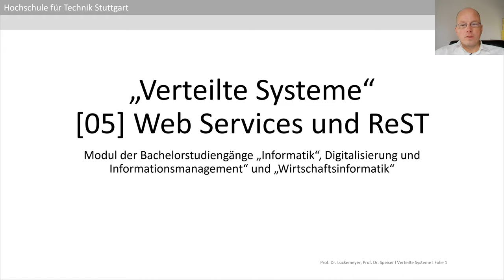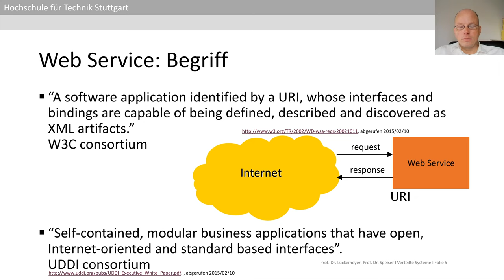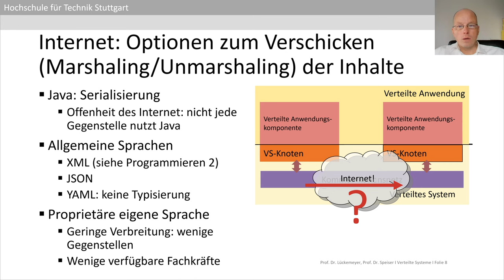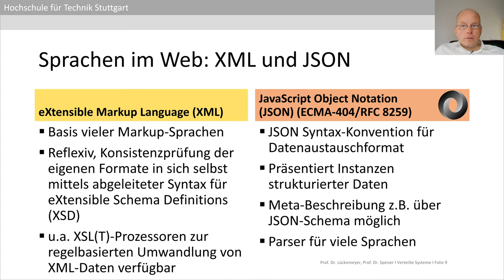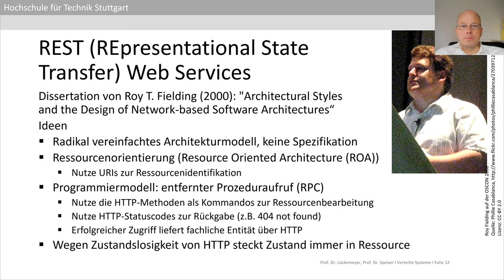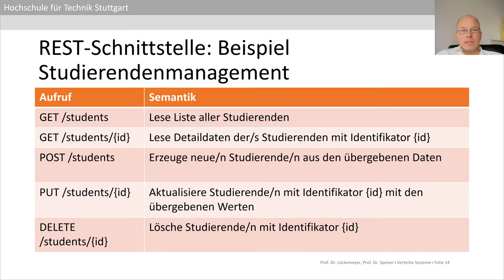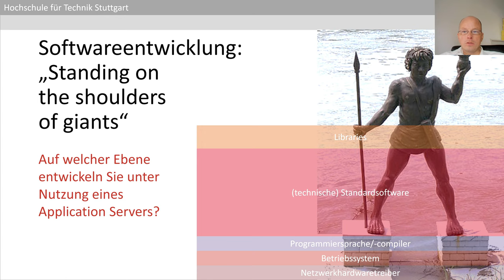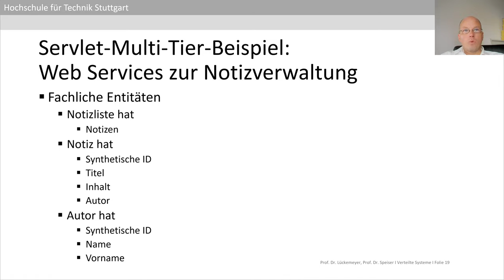Verteilte Systeme - 05 - Web Services mit REST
Fünfte Sitzung der Vorlesung "Verteilte Systeme" der Professoren Gero Lückemeyer und Sebastian Speiser im Rahmen der Studiengänge Informatik, Digitalisierung und Informationsmanagement und Wirtschaftsinformatik an der Hochschule für Technik Stuttgart.